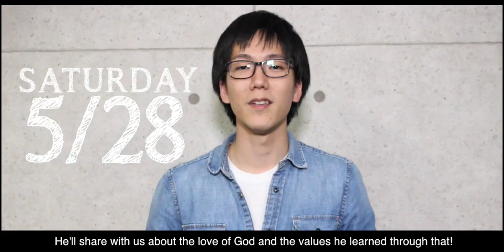HIS CALL TV 0522 カンファレンス特集！！